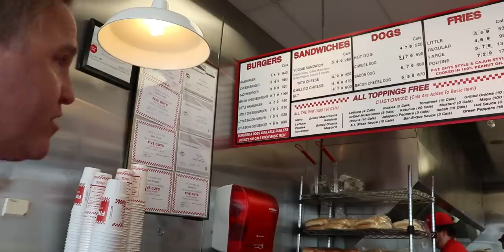VLOG | Cooking with Michael Blackie | Ottawa | Next Restaurant | Fidel Gastro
In this VLOG we see matt embark on a journey to Ottawa to cook with the executive chef and co-founder of Next Restaurant in Ottawa , Michael Blackie.

Things kick off with Matt on camera talking about his upcoming trip to Ottawa. He talks about collaborating with other chefs and seems extremely excited about this particular opportunity with his good friend Michael Blackie. He relays to us that as a chef you often end up doing the same things on a regular basis, the collaboration between two chefs is a great time to break that cycle. In addition to Blackie there will be two other chefs cooking as well and a grand total of three courses.

The next scene we see finds Matt in the Billy Bishop airport in Toronto, Ontario on a moving walkway.  The video transitions from there to what looks like a pleasant plane ride and soon we see Matt in a car with Michael Blackie. The next scene consists of Matt explaining to his dedicated viewers why he didn't film the prep work for the dinner on the first night. To put it simply, prep work simply isn't glamorous. He does take the time to show us his smoking technique for the Carne Asada dish that will be on the next day's menu.

Matt lets us know that this will be the first time he's actually had dinner at Michael Black's restaurant, Next. The past times he has had dinner with him were at his house with his wife doing the cooking. The next scene is inside of Next where we get some on-camera footage of Matt Hall, executive chef at Next. Everyone sits down to a delicious looking dinner and the day is done.

The following scene opens up with chef Blackie walking into a 5 Guys restaurant and ordering cheeseburgers for everyone. There is some random banter between Michael and Matt regarding burger toppings, specifically jalapenos.

After leaving 5 Guys Matt and Michael head back to the restaurant where we meet chef Louis Bouchard Trudeau. Trudeau speaks French and Matt does not, which is evident in this scene as Michael Black translates for him. The shenanigans continue and we see Michael once again on-camera, this time singing a song about Matt making deep friend mozzarella sticks.

The night progresses and the video switches to time-lapse footage of all the chefs cooking up a storm. The evening's event finally comes to fruition and the camera finds Matt speaking with the guests about the cooking process in front of a pile of dishes. After plating up a big batch of decadent looking salads the chefs turn their attention towards the marvelous looking steak.

Without further ado Matt gets back on the plane and heads home.

As always thank you so much for tuning in to this vlog. We sincerely hope you will enjoy it and share it with the people you know will appreciate it.